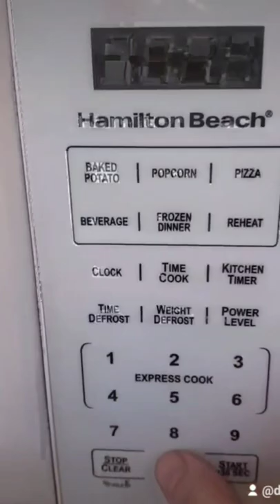luster firing in the microwave kiln